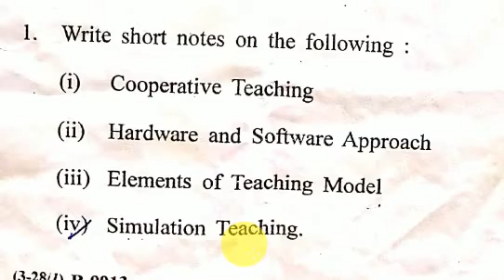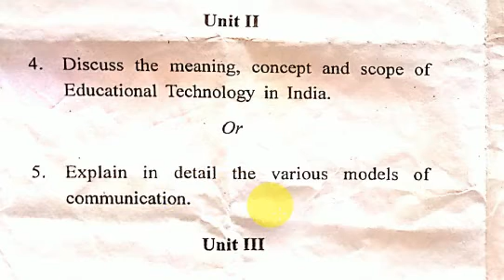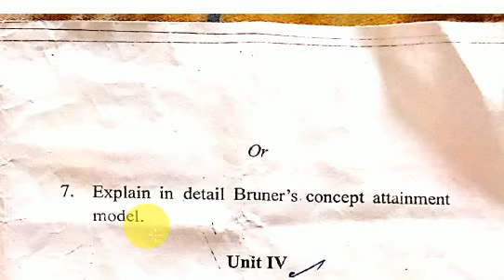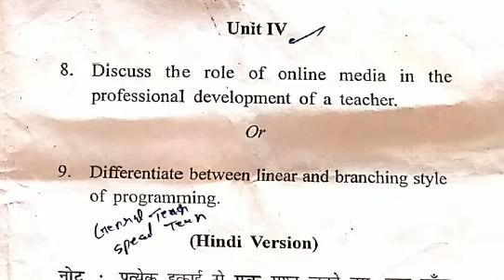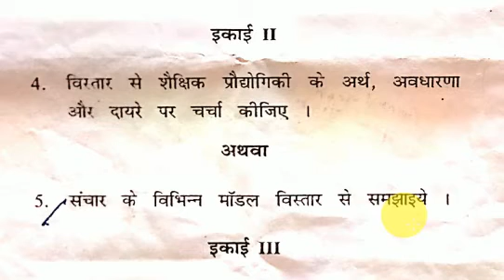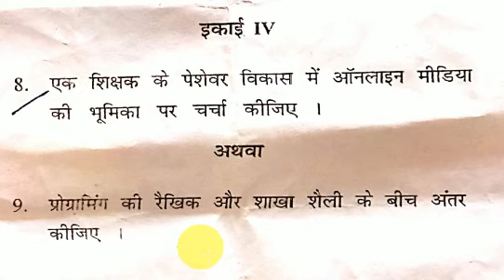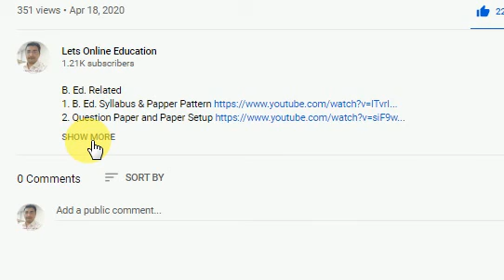B Ed Ist Teaching and Learing Question Paper 2019 | शिक्षण एवं अधिगम प्रश्न पत्र 2019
3. Teaching and Learning (You are Watching)

20 B Ed IInd Paper VII Environmental Education (You are Watching)

Dr. Anup Kumar
Ph. D. in Education
M.A. (Hin., Psy., Soc.,)
YouTube Channel Lets Online Education

Dr._ Anup_Kumar